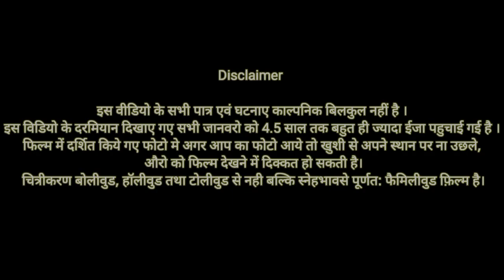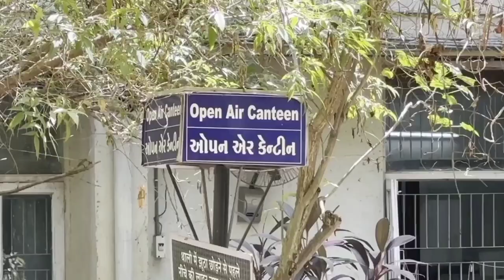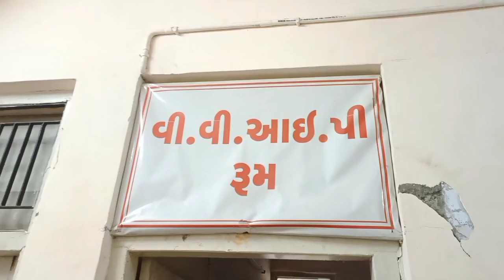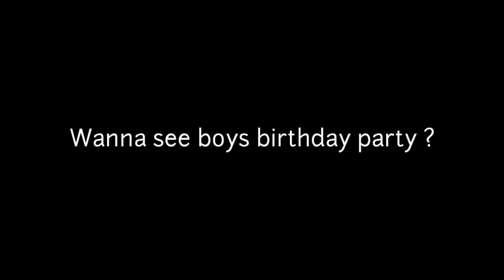Farewell Video of Batch 2018. Government Medical College, Bhavnagar